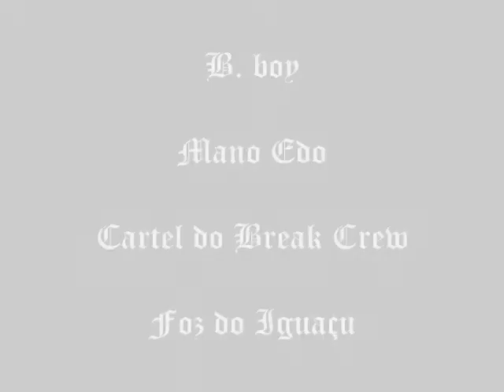b boy mano edo.wmv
b. boy Mano Edo